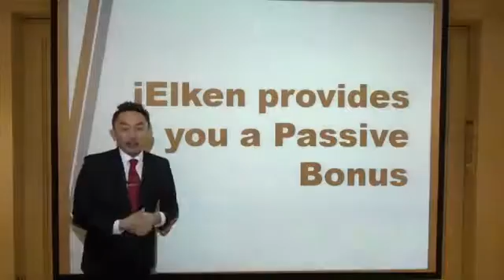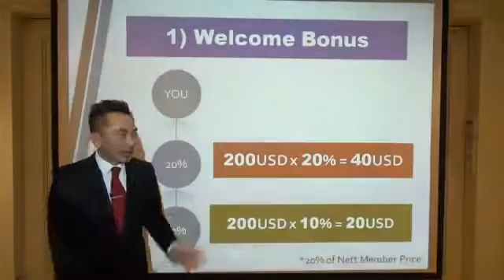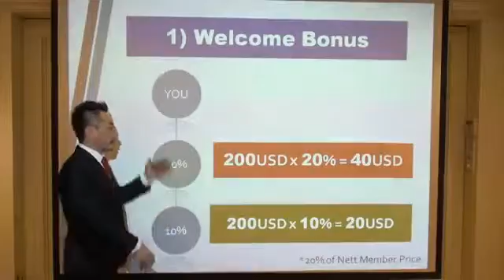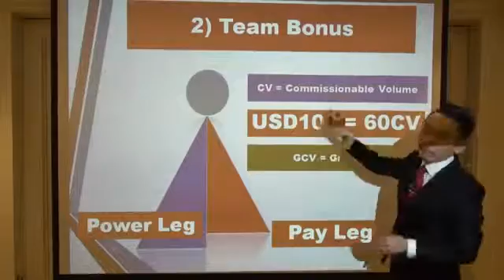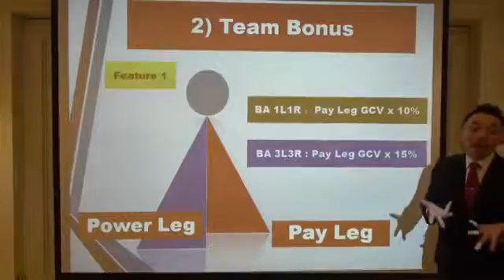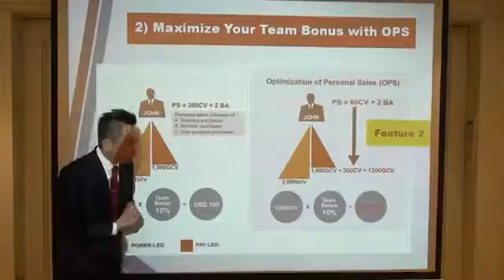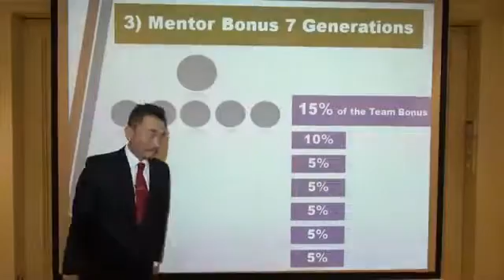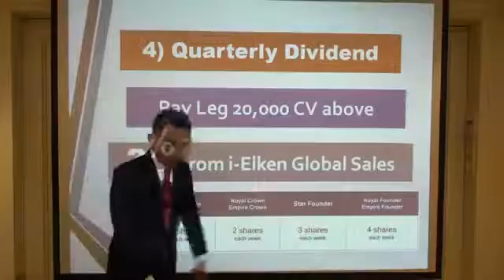iELKEN: How to Earn Passive Income in USD (Simple Compensation Plan)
Adakah anda mencari satu peluang perniagaan Online?

Perniagaan yang menggabungkan kehebatan Platform dan Social media...

Bayangkan anda boleh capai audiens pelanggan ke 1.7 Bilion orang dalam masa yang sangat singkat!

Kami bekerjasama dengan syarikat yang sudah stabil beroperasi selama 21 tahun di pasaran dunia.

Anda boleh melakukan secara Part time @ Full time...atau anda boleh planning untuk pecat bos anda dalam masa 6 bulan ke 1 tahun ini :)

Untuk keterangan lanjut sila hubungi saya

wechat: saffiyazh